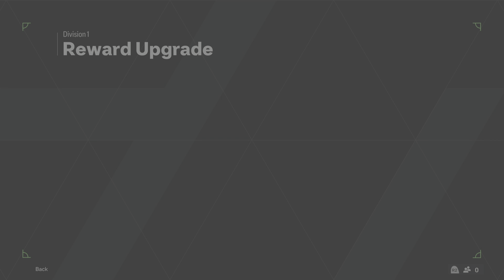Rivals Rank 1 Upgraded Rewards in EA Sports FC 24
Watch in this video division rival upgraded rewards for 2 division are the best in EA Sports FC 24 Ultimate Team!

PlayStation 5 Digital Edition
PlayStation DualSense Wireless Controller - Starlight Blue
eXtremeRate PlayVital 3D Studded Edition Anti-Slip
FIFA 23 - PlayStation 5
AKRacing Masters Series Max Gaming Chair with Wide Flat Seat
PS5 Controller Charger Station

Are you a FIFA fan? On this channel you will find amazing FUT matches, open Rewards packs, How to Build a good team, how to score penalties, and more, and more...

If you love what I doing you can show your love on the following platforms: